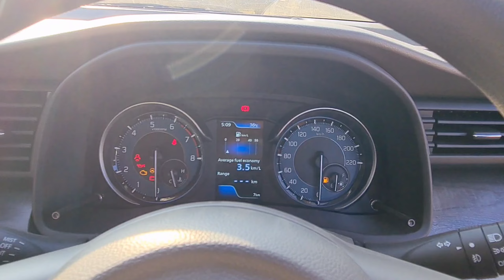Toyota RUMION 🔥 Ertiga से अच्छा है ✅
This video is all about detailed explanation of Toyota Rumion which is better than Maruti Suzuki Ertiga

For any kind of New car booking / Expert help for your  car or bike selection, Please Contact 👉 CSI ( Car Solution India) : 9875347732

Special thanks to: Palco Toyota kharagpur